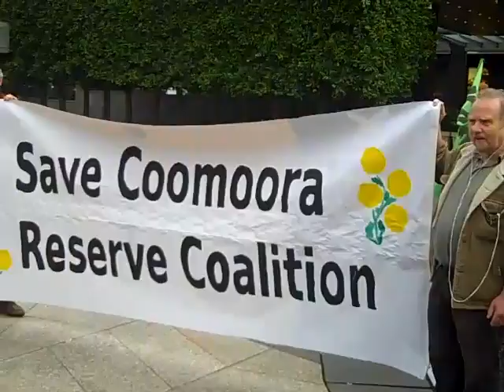Tim Pallas on Peninsula Link destruction 2010 (Part 2)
State Minister for Roads, Tim Pallas, addresses the Save Our Bush Rally on 2 June 2010 about the environmental vandalism of Peninsula Link construction works. Includes commentary and questions from Sue Pennicuik, Greens MLC, and members of the Pines Protectors. Recorded on June 2, 2010 using a Flip Video camcorder.